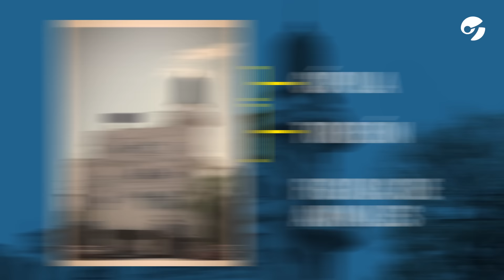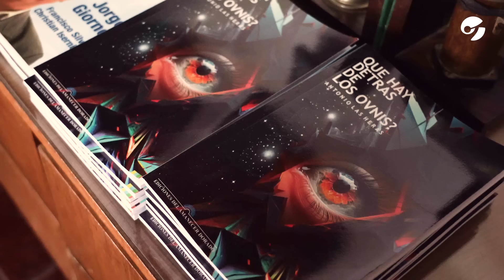CÓMO ES el PALACIO DE LOS BICHOS: una mansión tenebrosa de Buenos Aires que estuvo años deshabitada